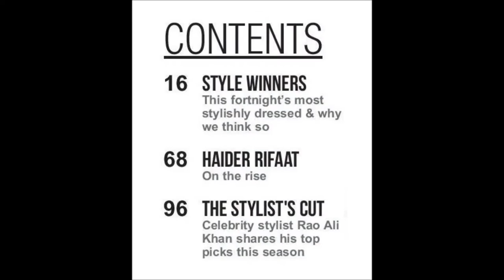Haider Rifaat Interviews BAAJI Film Director Saqib Malik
Haider Rifaat sat down with director Saqib Malik to talk about his debut film "Baaji." Starring Meera, Amna Ilyas, Osman Khalid Butt and Mohsin Abbas Haider in pivotal roles, the film is set to release on June 28 across Pakistan.